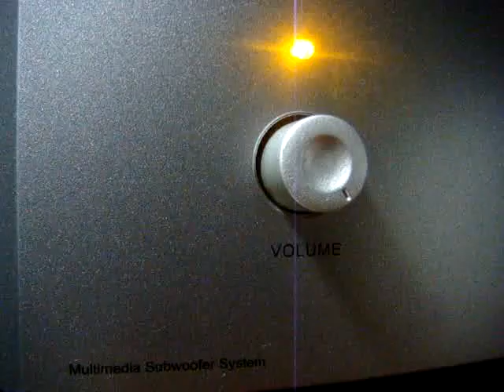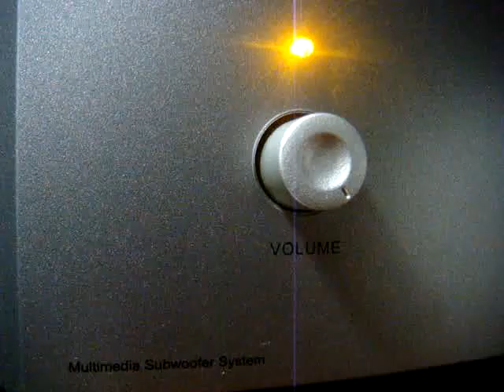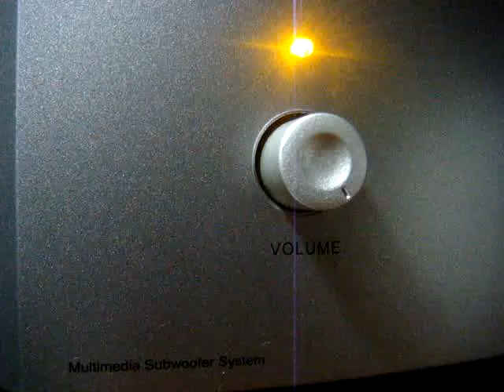No 1167 Love Song Dedications with Richard Mercer. October 28 2013